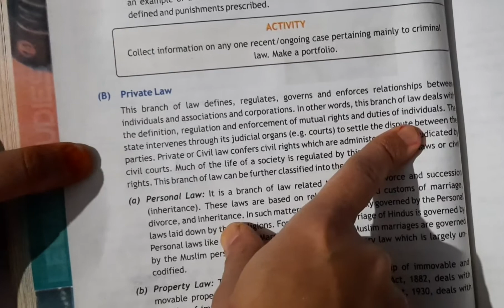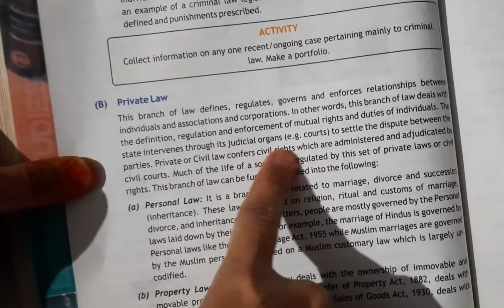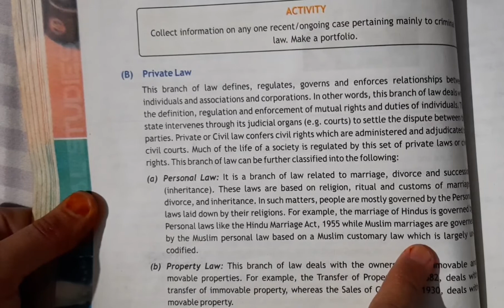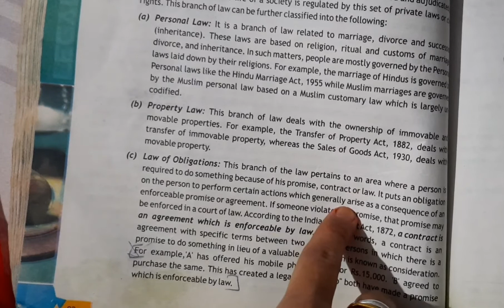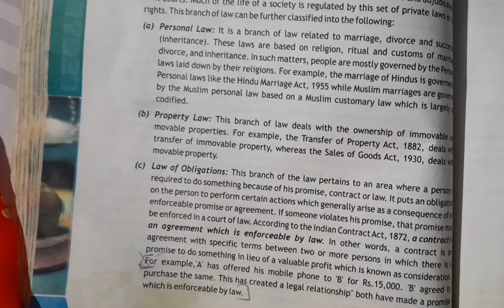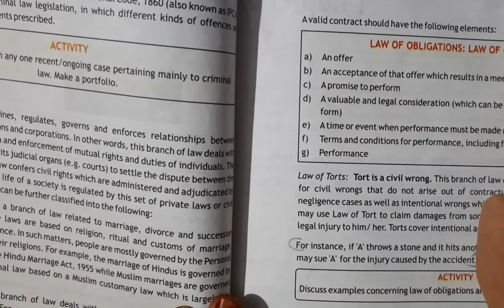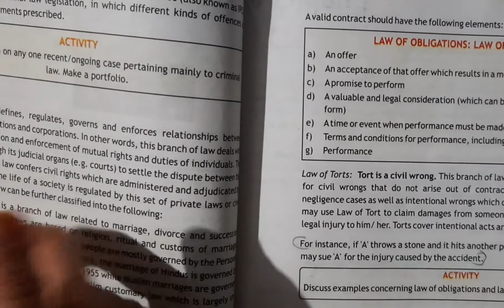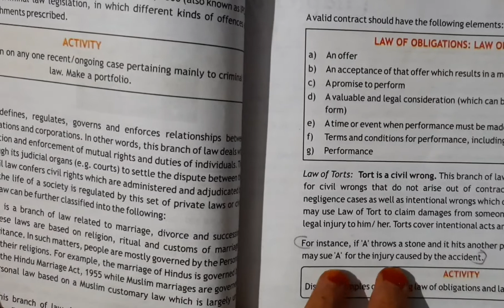Class 11th legal studies unit 2 chapter 2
Explanation of Private law and Tort law in Classification of Law.